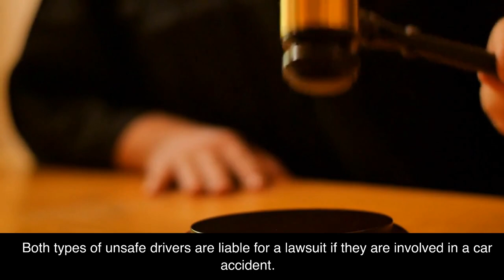Wet Weather Accidents: How to Stay Safe and Protect Your Rights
Learn what to do if you're involved in an accident during a storm. As a personal injury lawyer with over 40 years of experience, I'm dedicated to representing injured clients like you and have never represented an insurance company. In this video, we'll discuss the risks associated with wet weather accidents, how to stay safe on the road, and how to protect your rights when dealing with insurance claims.

About Moseley Collins:
I graduated from the University of Florida with a B.A. degree in History in 1969 and a post-B.A. degree in Psychology in 1971. After completing a four-year Bible College, I graduated from law school in 1979 and was sworn in as a lawyer in 1980.

As a Christian attorney, my faith is integral to my practice. I received Jesus Christ as my savior in 1972 and have been committed to serving Him ever since. I teach the Bible on the radio every day through my program "Real Christianity," which airs on KFIA (AM-710) Monday through Friday at 12 noon and Sundays at 12:30 p.m.